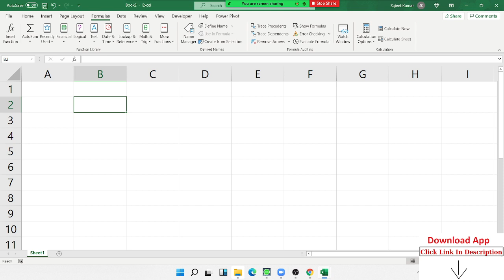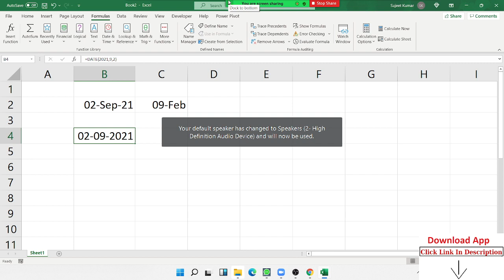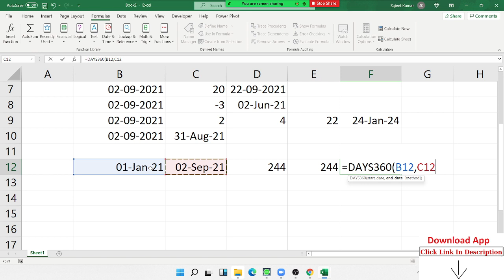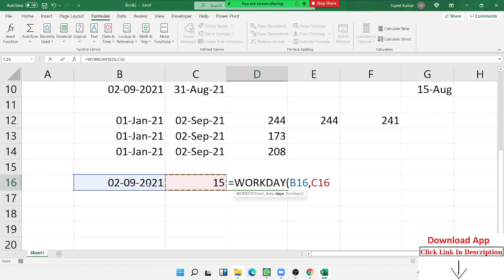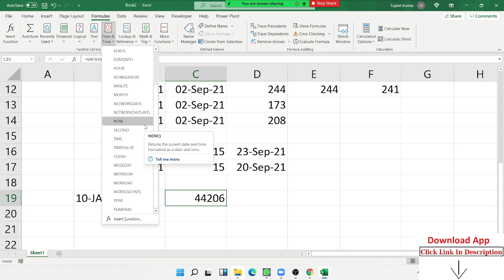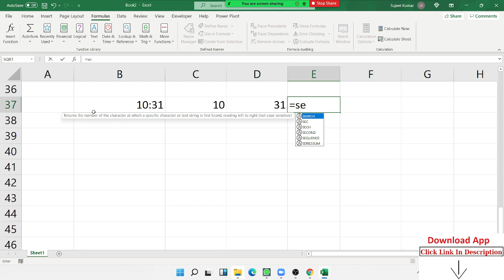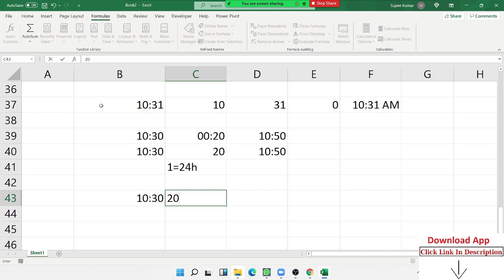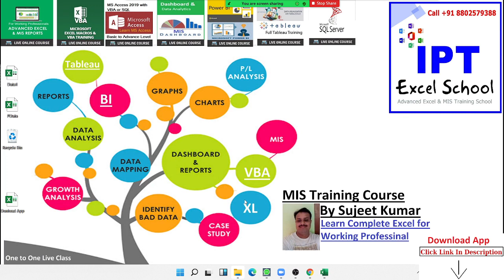Date & Time Calculation - Excel Formulas Classes